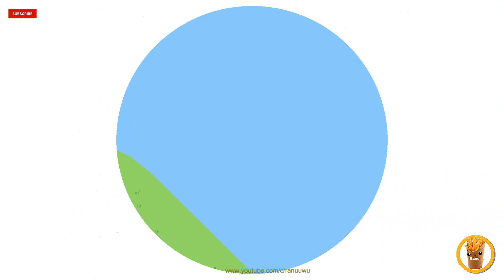RanuUwU let`s play My Friend Peppa Pig (English)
RanuUwU let`s play My Friend Peppa Pig (English) 005

Check my let's play videos:
- Terraria
- Aegis Defenders
- Geometry Dash
- Crash™ Team Racing Nitro-Fueled
- Overwatch
- Plants vs Zombies GW2 (Garden Warfare 2)
- Plants vs Zombies PVZ Battle for Neighborville
- Plants vs Zombies Garden Warfare
- Fortnite
- Broforce
- Human Fall Flat
- Apex Legends
- Among Us
- some xbox games
- Dead Or Alive 3 xbox
- Halo Combat Evolved
- Halo 2
- Pokken Tournament (Pokemon)
- Hello Kitty Kruisers
- Rocket League
- Valorant
- Fall Guys
- Battlefield
- Placid Plastic Duck Simulator
- Pokémon GO
- Need for Speed Rivals
- Stumble Guys
- Peppa Pig / Pipsa Possu (My Friend Peppa Pig)
- Destiny 2
- Dirt 5
And my short videos